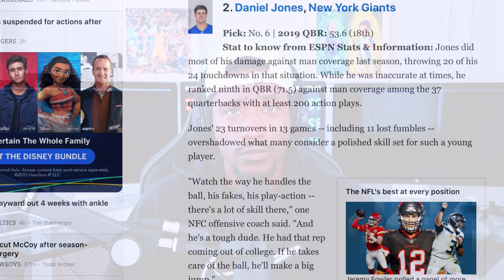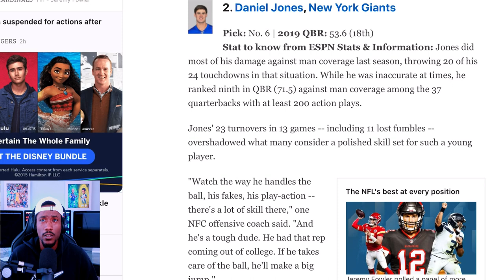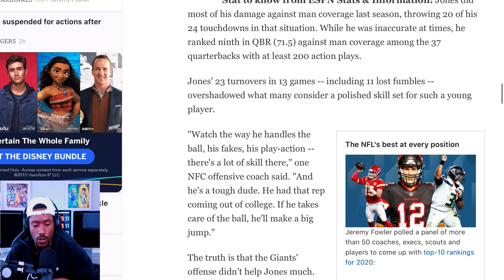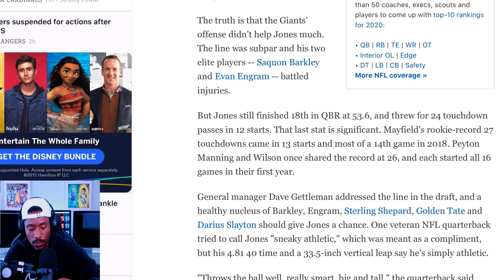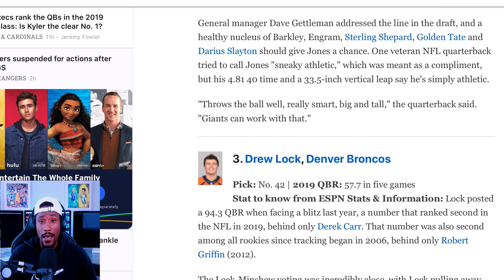ESPN+ ranks Daniel Jones as the 2nd Best QB from the 2019 Draft!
In todays video QuisNY will be an article discussing Daniel Jones of the NYG

Song Ark
Licensed to YouTube by AEI (on behalf of NCS); Featherstone Music (publishing), BMI - Broadcast Music Inc., and 7 Music Rights Societies